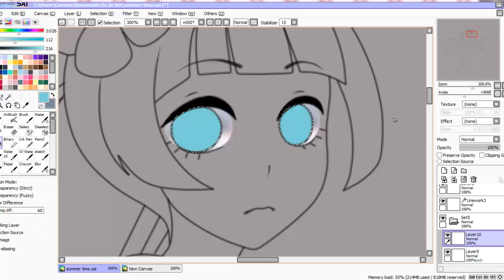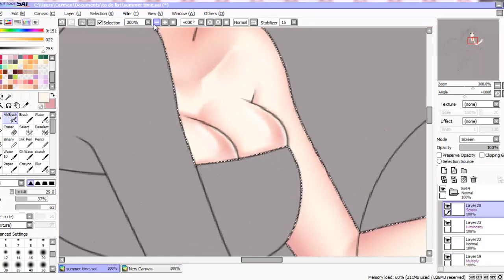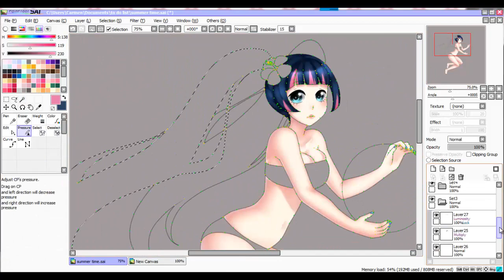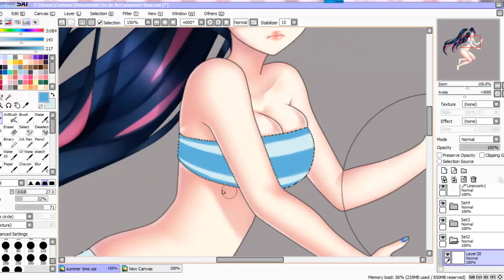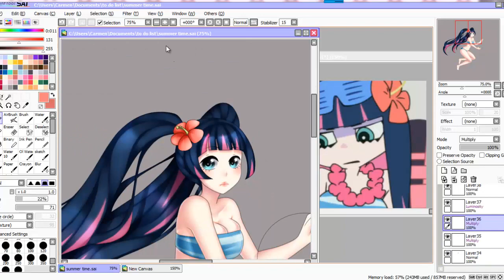Stocking - [Speedpaint]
Stockinguuuuuu ~~!!

Song:
Panty & Stocking - Fly Away (Sim Gretina Remix)